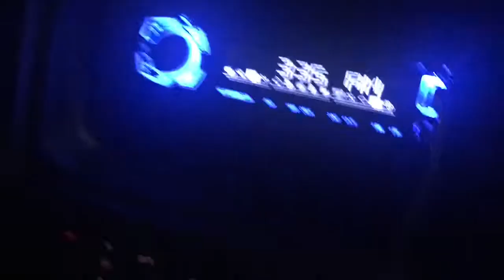We Always Crave Snacks At Night|vlog